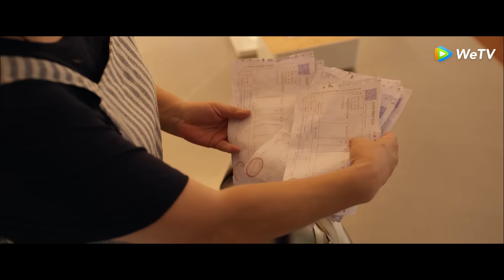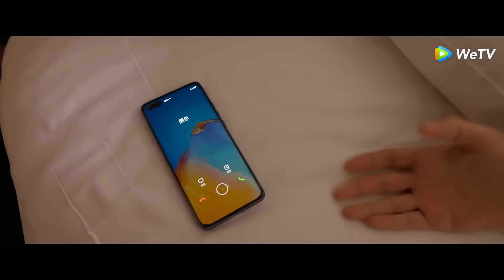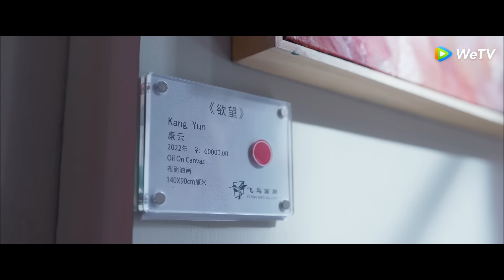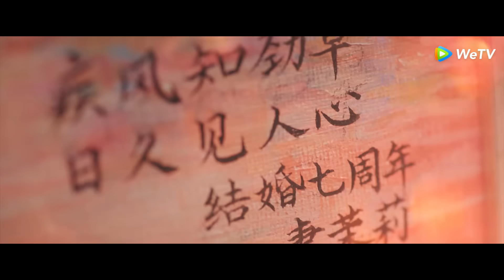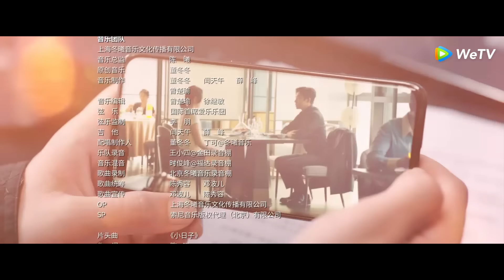[VIETSUB] Cuộc Sống Gia Đình Nhỏ - Tập 01 | Trần Hiểu & Đồng Dao | WeTV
🔗Truy cập ngay để xem phim bản quyền chỉ có tại WeTV
👉Tham gia hội viên, xem trọn bộ [Cuộc Sống Gia Đình Nhỏ]

Diễn viên: Trần Hiểu, Đồng Dao, Tát Nhật Na, Dĩnh Nhi, Kiều Chấn Vũ, Du Hạo Minh, Đỗ Hải Đào, Nhạc Hồng, Lý Niệm, Triệu Quân

Cố Mạt Lị và Chu Kình Thảo vật lộn phấn đấu từ quê hương lên Thượng Hải để cắm rễ và lập gia đình. Tuy nhiên, hôn nhân lại mang đến cho họ một vấn đề vốn không đáng có, đó là làm sao để chung sống hòa hợp với cha mẹ. Từ việc mất không gian riêng tư cho đến mua nhà, từ bố mẹ đôi bên cho đến hai vợ chồng cũng bất đồng quan điểm. Cuộc sống của gia đình nhỏ bắt đầu đầy rẫy nguy cơ, đến khi vượt ngoài tầm kiểm soát, cặp đôi mới nhận ra nguyên nhân đến từ chính họ. Sau khi trải qua giai đoạn nguội lạnh, cả hai quyết định ly hôn, xử lý lại vướng mắc trong gia đình. Với sự xuất hiện của giấy ly hôn, những thử thách cho đôi vợ chồng trẻ và gia đình họ mới bắt đầu. Trưởng thành luôn đi kèm với vô vàn va vấp. Sau khi ly hôn, cả hai gặp phải khủng hoảng lòng tin, khủng hoảng tài chính và khủng hoảng nơi đất khách, điều này cũng khiến họ hiểu rõ hơn về trách nhiệm gia đình. Khi vấn đề được giải quyết, cha mẹ của cả hai cũng hiểu ra rằng họ phải học cách buông tay để con cái tự trưởng thành. Cuối cùng Mạt Lị và Kình Thảo hàn gắn và tái hôn, củng cố thêm niềm tin để cùng nhau tiến về phía trước.